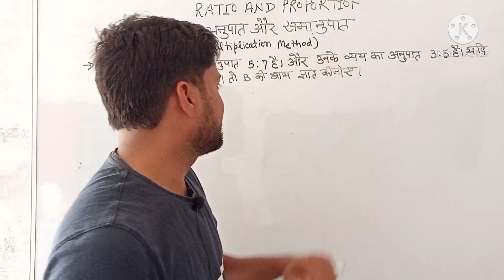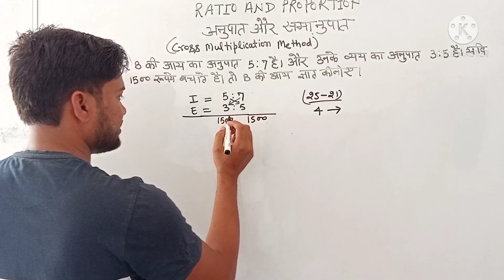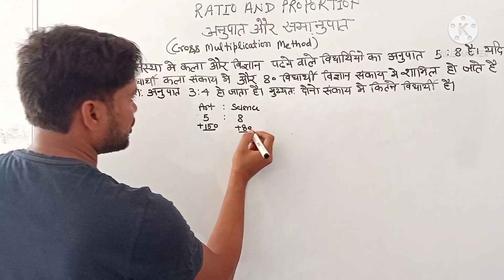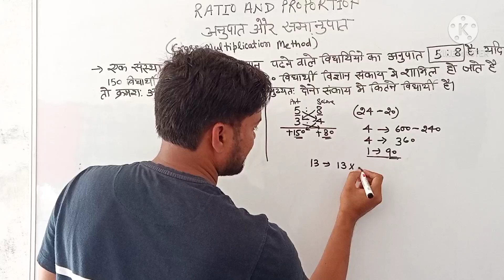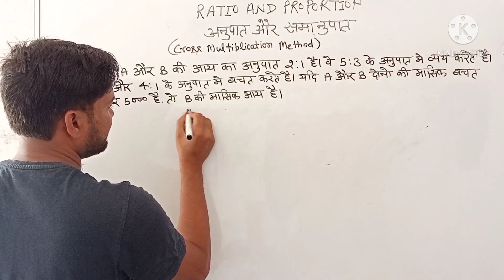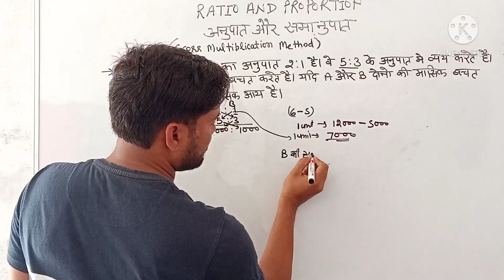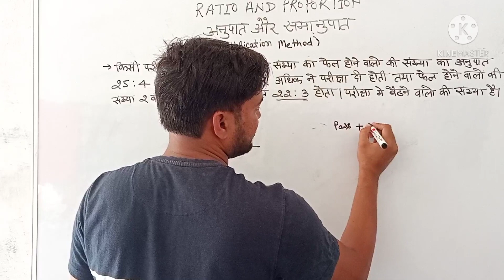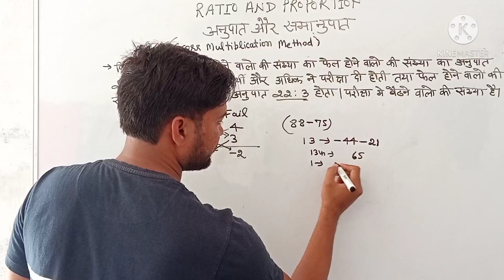Ratio and proportion(Cross multiplication method),ratio & proportion#short trick maths by vivek sir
RATIO AND PROPORTION FOR UP SI

UP SI RATIO

UP SI PROPORTION

RATIO AND PROPORTION BY VIVEK SIR FOR UP SI

HOW TO SOLVE RATIO

HOW TO SOLVE PROPORTION

RATIO BY MULTIPLICATION MATHOD

MULTIPLICATION MATHOD TO SOLVE RATIO

MULTIPLICATION MATHOD TO SOLVE RATIO AND PROPORTION

Hi students we welcomes you in the world of new generation learning,"education mantra ncert" . here we will learn UPBOARD, ICSE BOARD,CBSE AND NCERT Maths with the help of new concept and some new mathod to solve some tricky maths questions very easily, in the guidence of ajay sir and vivek sir.ajay sir for ncert and vivek sir for competitive exam  if you think it will help you then you can subscribe our Youtube channel EDUCATION MANTRA NCERT. stay safe and blessed thank you
topic will covered on this channel-
CLASS-9 MATHS TOPIC
Number System, Real Numbers, Decimal  Of Real Numbers, Polynomials, Pair Of Linear Equations In Two Variables, Quadratic Equations , Arithmetic Progression , Triangles. Algebra, Coordinate Geometry, Geometry, Mensuration, Statistics And Probability,

CLASS-8 MATHS   TOPIC
Rational Numbers, Linear Equations In Ne Variable, Understanding Quadrilaterals, Practical Geometry, Data Handling, Square And Square Roots Cubes And Cube Roots, Algebraic Expressions And Identities, Visualising Solid Shapes, Exponents And Powers, Direct And Inverse Proportions, Factorisation, Introduction To Graphs, Playing With Numbers ,ETC

CLASS-7 MATHS TOPIC
 Integers, Fractions And Decimals, Data Handling, Simple Equation, Lines And Angles, The Triangle And Its Properties, Congruence  Triangles, Comparing Quantities, Perimeter  And Area, Algebraic Expressions., Etc

CLASS-6 MATHS TOPIC
Knowing Our Numbers, Whole Numbers, Playing With Numbers, Basic Geometrical Ideas, Understanding Elementary Shapes, Integers, Fractions, Decimals, Data Handling, Mensuration , Algebra, Ratio And Proportion, Symmetry, Practical Geometry. ETC.

FOR COMPETITIVE EXAMINTION
     THANK YOU TEAM EDUCATION MANTRA NCERT